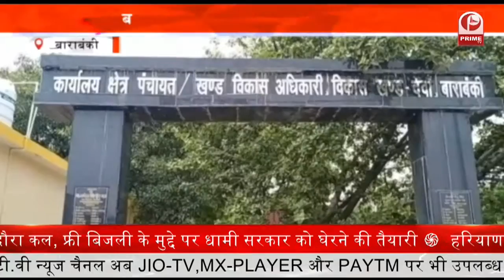Home Minister अमित शाह आज अपने गृह राज्य गुजरात के तीन दिवसीय दौरे पर || Prime Tv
12 जुलाई को भगवान जगन्नाथ कीरथ यात्रा की शुरुआत से पहले वह मंगल आरती में भी हिस्सा लेंगे. 11 जुलाई को वह शहर के बोपाल इलाके जाएंगे और वहां एक पुस्तकालय और नगर निकाय केन्द्र का उद्घाटन करेंगे. साथ ही अहमदाबाद शहर में और उसके आसपास जल वितरण परियोजना, एक सामुदायिक हॉल और नगर निकाय अधिकारियों द्वारा निर्मित एक वार्ड कार्यालय सहित अन्य परियोजनाओं का ऑनलाइन उद्घाटन करेंगे